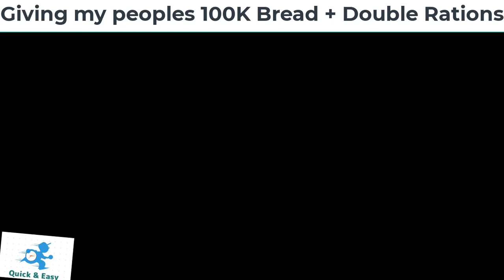Peasant Eat 100K+ Bread + Max Population | Stronghold Crusader Insane Peasants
stronghold hacking
peasants eats 100K+ breads
stronghold crusader
stronghold 1
stronghold tricks
stronghold crusader bug
stronghold bug
firefly studios
100K+ bread stronghold crusader
stronghold hacks
hack lord health
hack stronghold
stronghold secrets bug
hack troops health
workers eat 100,000 Breads in stronghold crusader
ox tether bug
Killing Pits Can Kill Lord
stronghold full rations and eat 100K breads
Firefly Studios
Secret Wall Entrance
ox tether
All lords beaten by killing pits
Stronghold Crusader Killing Pits
stronghold crusader tips and tricks
ox tether bug stronghold
stronghold stone pickers bug
Expert Here Stronghold
Expert Here Hacks